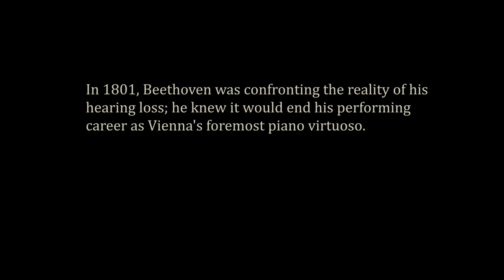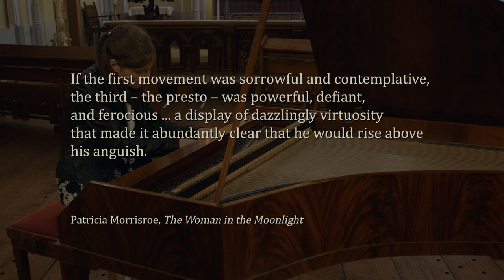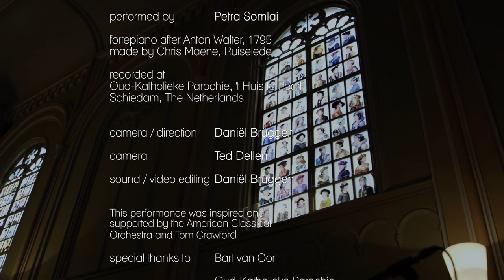Beethoven Moonlight Sonata - Morrisroe Woman in the Moonlight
Petra Somlai performs Beethoven's Sonata No. 14 (The Moonlight Sonata), with inter titles by Patricia Morrisroe, from her new book The Woman in the Moonlight.

Artist: Petra Somlai, fortepiano
Producer: Daniël Brüggen/MusicFrame Films
Instrument: Fortepiano after Anton Walter, 1795, made by Chris Maene, Ruiselede
Location: Oud-Katholieke Parochie (Old Catholic Church), ‘t Huis te Poort, Schiedam, The Netherlands

American Classical Orchestra is New York City's premier period instrument orchestra, specializing in Classical and early Romantic repertoire. In 2019, ACO launched The Sfzp Fortepiano Project to spotlight the fortepiano and provide performance and professional development opportunities to early keyboardists in New York City and beyond. Featuring an international roster of artists, the 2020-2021 season of The Sfzp Project will focus on Beethoven and culminate in a week-long festival May 11-15, with symphonic and chamber concerts, a recital "marathon" of all 32 piano sonatas, as well as masterclasses and an international competition for young pianists (age 20-36). As part of the festival, ACO plans to present Beethoven Piano Concerto No. 4 on Tuesday, May 11, 2021, with Petra Somlai on fortepiano. Somlai will also perform on the Sonata Marathon.

Since winning the 2010 International Fortepiano Competition in Bruges, Hungarian-born pianist Petra Somlai has appeared across Europe, the USA, and Japan as a soloist on concert series and major international early music festivals. With degrees in fortepiano and harpsichord as well as conducting and piano, she has also performed as a conducting soloist with various orchestras. Petra Somlai is currently professor of fortepiano at the Royal Conservatory in The Hague, where she also teaches the historical development of the fortepiano and the classical piano.